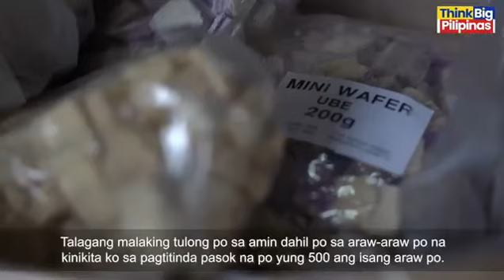Pakinggan natin ang kwento ng pag-asa ni Marie nang nakatanggap siya ng 10K ayuda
Pakinggan natin ang kwento ng pag-asa ni Marie nang nakatanggap siya ng 10K ayuda mula sa programang Sampung Libong Pag-asa. Isang maglalako si Marie at may sarili ring sari-sari store sa Guiguinto, Bulacan.

Naging mahirap man ang kanilang buhay mula nang nagkaroon ng pandemya, hindi siya sumuko at patuloy na nanalig sa DIYOS. Isang siyang patunay na darating ang biyaya sa mga taong hindi nawawalan ng pananampalataya sa ating PANGINOON at hindi nagsasawang manalangin.

Talagang nagiging malaking inspirasyon ang mga Pilipino tuwing may hinaharap na hamon. Sana’y makatulong pa tayo sa ating mga kapwa sa anumang paraan para sabay-sabay tayong makaahon mula sa pandemya.

GOD Bless the Philippines!